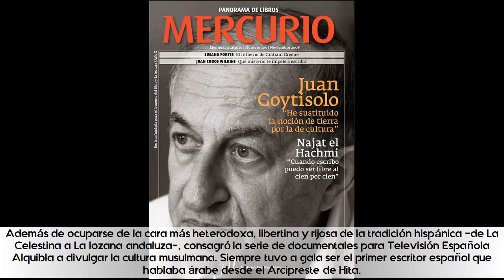Muere el escritor Juan Goytisolo a los 86 años en Marrakech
★ Summary ➜

El narrador barcelonés obtuvo en 2014 el Premio Cervantes
Fue autor de novelas como 'Señas de identidad', 'Juan sin tierra' o 'Makbara'